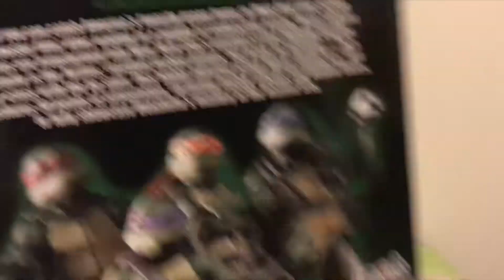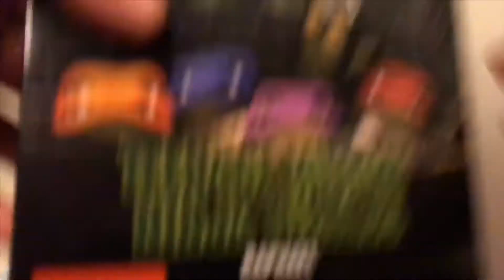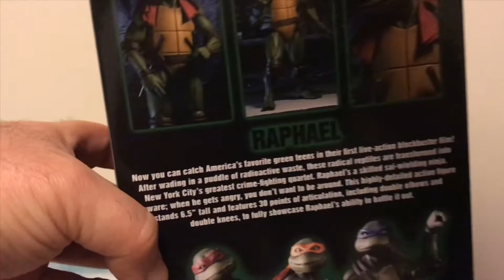NECA 7 inch Teenage Mutant Ninja Turtles Gamestop exclusive Rerelease Unboxing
We are unboxing a rerelease of the NECA 90’s Movie Turtles 7 inch figures.